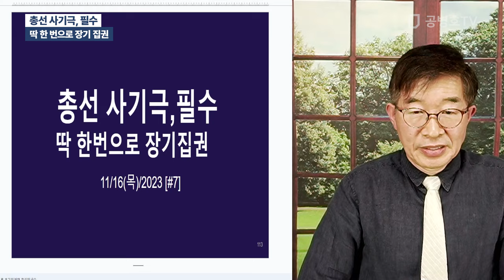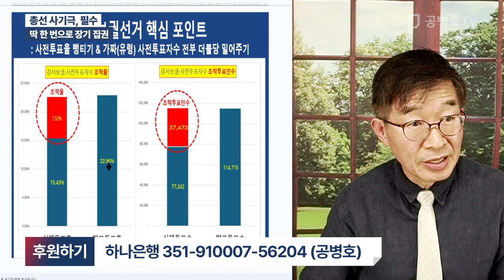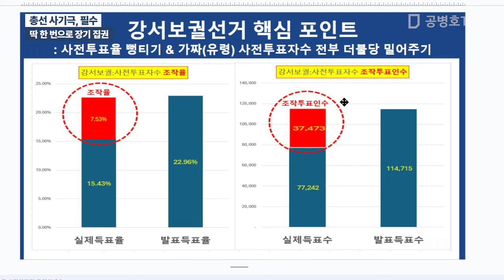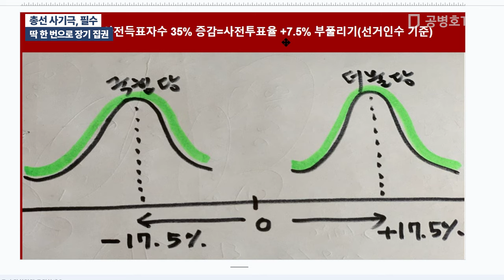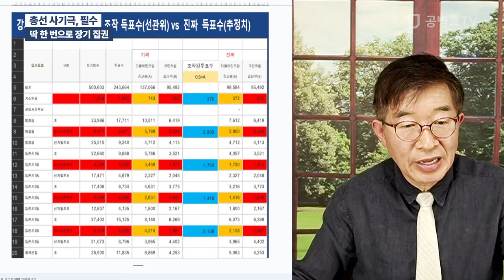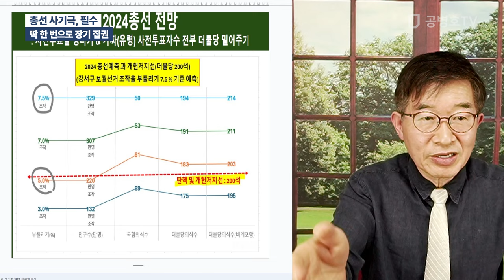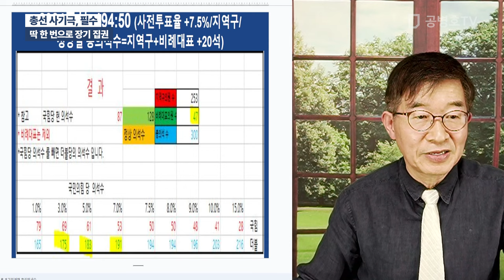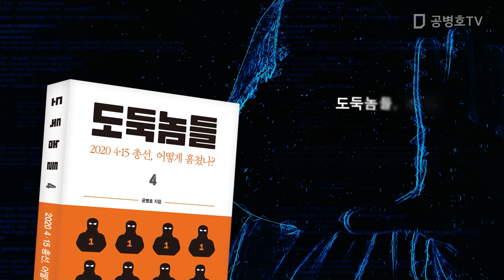총선 사기극, 필수 / 딱 한 번으로 장기 집권 [공병호TV]